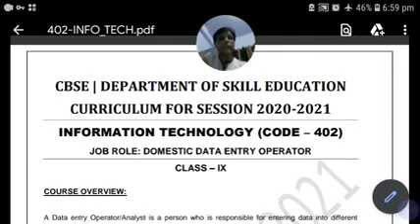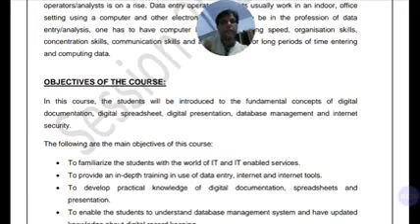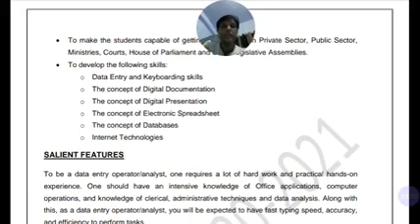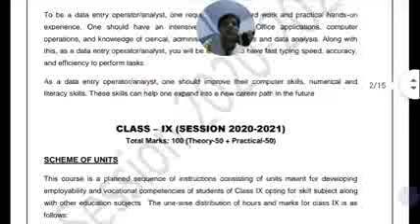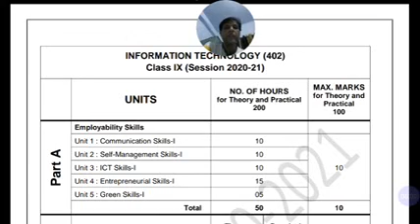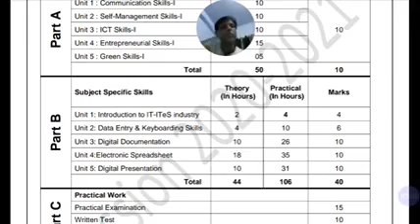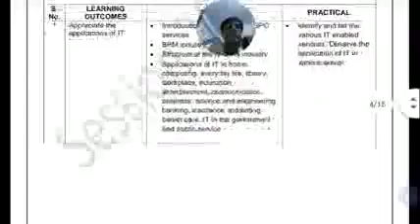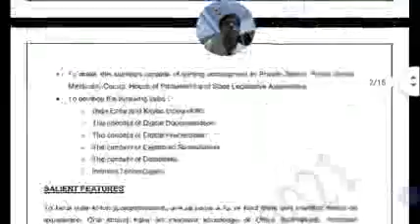Information Technology - New Course Curriculum 2020-21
New changes in Information Technology for session 2020-21. Blue print is same but internal course content changed as per NCERT IT book.